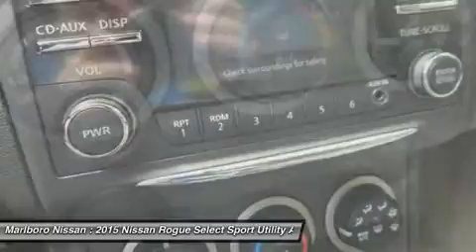2015 Nissan Rogue Select 36092